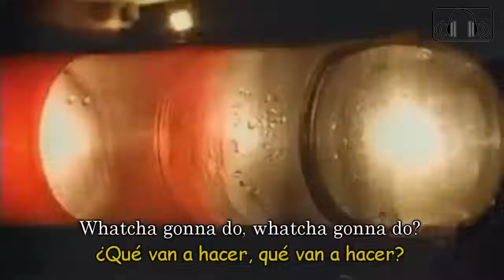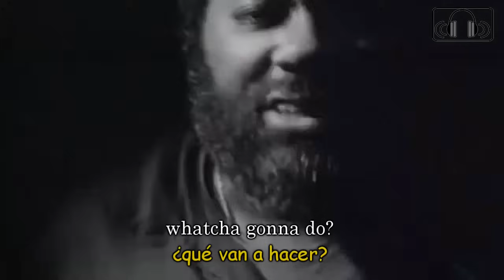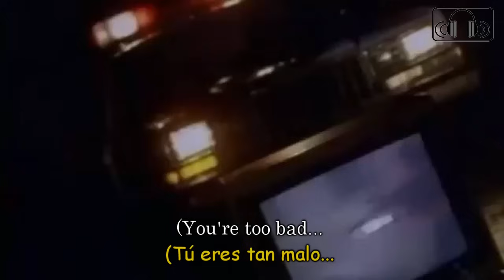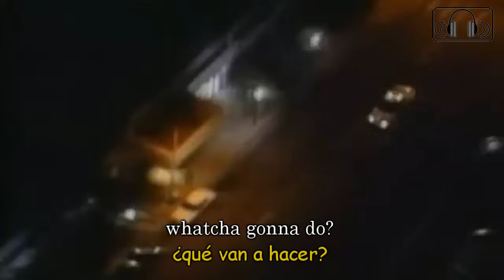Inner Circle - Bad Boys Subtitulado en Español e Ingles Video Oficial HD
Copyright doesn't belong to me, it belongs to Inner Circle and INgrooves.

Artista: Inner Circle
Canción: Bad Boys
Álbum: One Way
Año: 1987

Esta canción fue lanzada en EE.UU como sencillo hasta el año 1993. Alcanzó el número #53 en el Reino Unido y el #8 en EE. UU.. La canción fue lanzada como B-side en el single de 1993 de Inner Circle, "Sweat (a la la la la long)".